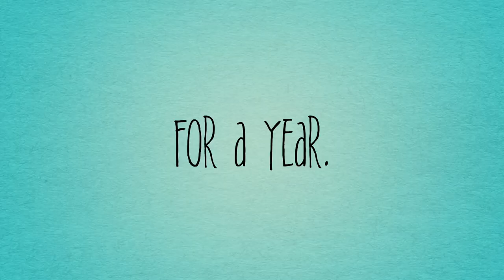Four loaves, one batch, all the loofah awesomeness | Day 249/365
We've got a lot of fun in store for you today - four new loofah soaps, story time behind my Facebook handle, and how to make four unique soaps using one giant batch. It's the smart way to soap, really.

New loofahs on the website!

Speaking of websites, you need this guy in your life!